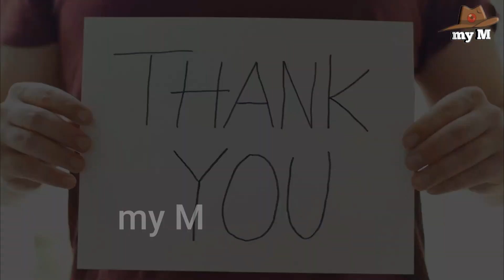অশনি সংকেত পুরীর মন্দিরে ফাটল রান্নাঘরের উনুন ধ্বংস।Fact of puri jogonnath temple